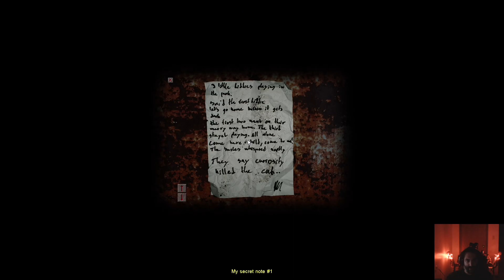Cry of Fear: Episode 7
This is a livestream of Cry of Fear. Oh boy, this was a roller coaster, from the scares to just some of the janky stuff. But, it's what you should expect from a game from a long time ago. This game came out during the golden age of horror games. When things reached their peak. Anyway, spooky game, jump scares, moments of frustration, hopefully everyone enjoys.

Cry of Fear belongs to Andreas Rönnberg.